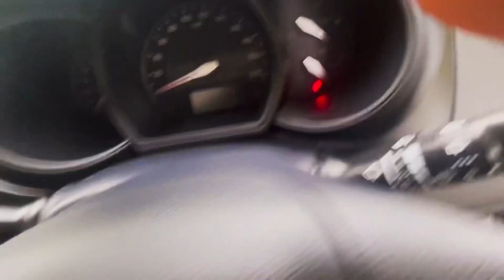2017 Kia Rio